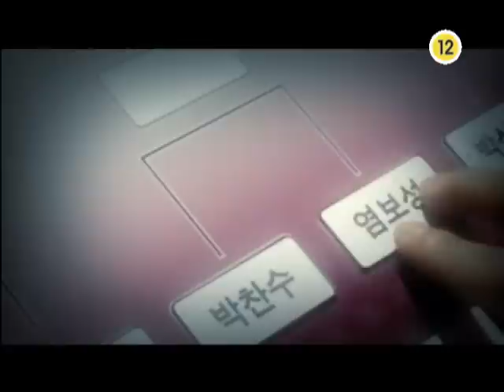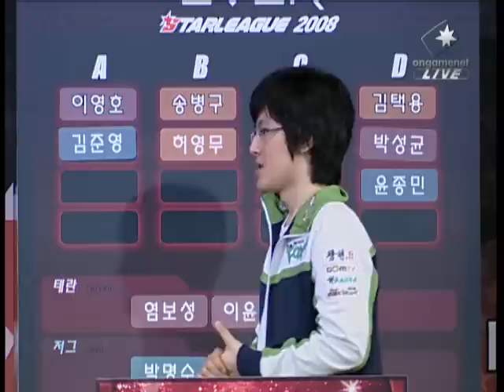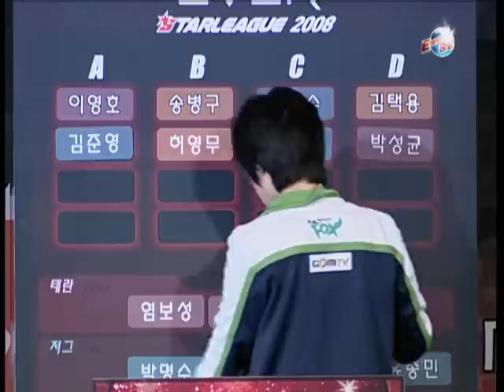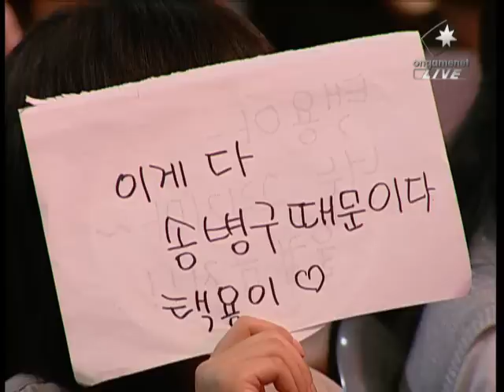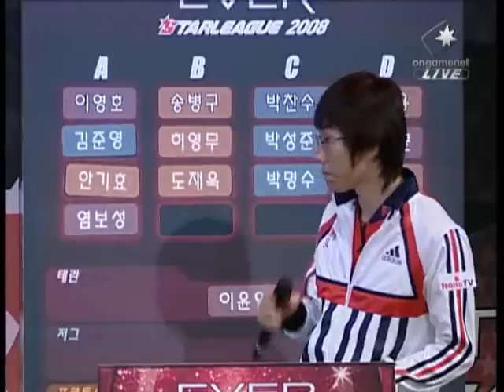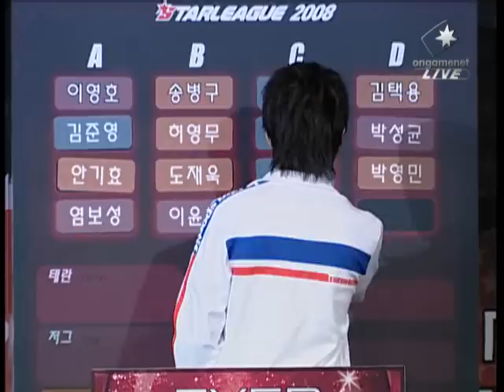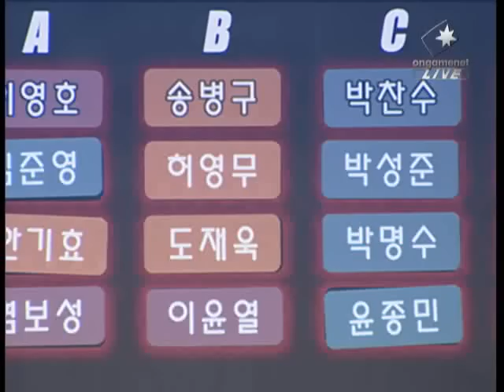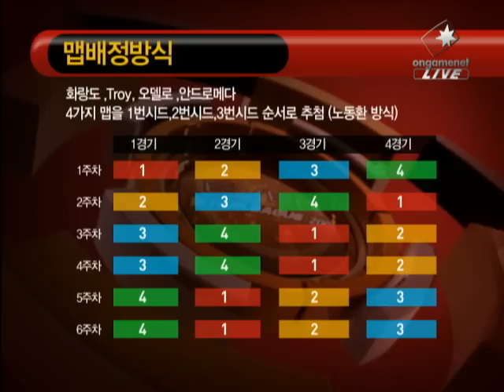2008 EVER OSL Group Selection Part2 [09 May, 2008]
▶ Result:
A：Flash、GGPlay、Rock、Sea
B：Stork、Jangbi、Best、Nada
C：Luxury、July、YellOw[ArnC]、Rumble
D：Bisu、Mind、Much、BackHo

▶ Schedule:
◆ 5-14
RO16 Group-A 1 Hwarangdo Flash(T) vs GGPlay(Z)
RO16 Group-B 1 Troy BeSt[HyO](P) vs NaDa(T)
RO16 Group-C 1 Othello Luxury[GsP](Z) vs July(Z)
RO16 Group-D 1 Andromeda much[gm](P) vs BackHo[WHITE](P)

◆ 5-16
RO16 Group-A 2 Troy TheRock(P) vs Sea[shield](T)
RO16 Group-B 2 Othello stork[gm](P) vs Jangbi(P)
RO16 Group-C 2 Andromeda YellOw[Arnc](Z) vs Rumble(Z)
RO16 Group-D 2 Hwarangdo Bisu[Shield](P) vs InteR.Mind(T)

◆ 5-21
RO16 Group-A 3 Othello TheRock(P) vs Flash(T)
RO16 Group-B 3 Andromeda Jangbi(P) vs NaDa(T)
RO16 Group-C 3 Hwarangdo Luxury[GsP](Z) vs YellOw[Arnc](Z)
RO16 Group-D 3 Troy InteR.Mind(T) vs BackHo[WHITE](P)

◆ 5-23
RO16 Group-A 4 Othello GGPlay(Z) vs Sea[shield](T)
RO16 Group-B 4 Andromeda stork[gm](P) vs BeSt[HyO](P)
RO16 Group-C 4 Hwarangdo July(Z) vs Rumble(Z)
RO16 Group-D 4 Troy Bisu[Shield](P) vs much[gm](P)

◆ 5-28
RO16 Group-A 5 Andromeda Sea[shield](T) vs Flash(T)
RO16 Group-B 5 Hwarangdo Jangbi(P) vs BeSt[HyO](P)
RO16 Group-C 5 Troy Rumble(Z) vs Luxury[GsP](Z)
RO16 Group-D 5 Othello InteR.Mind(T) vs much[gm](P)

◆ 5-30
RO16 Group-A 6 Andromeda GGPlay(Z) vs TheRock(P)
RO16 Group-B 6 Hwarangdo NaDa(T) vs stork[gm](P)
RO16 Group-C 6 Troy July(Z) vs YellOw[Arnc](Z)
RO16 Group-D 6 Othello BackHo[WHITE](P) vs Bisu[Shield](P)